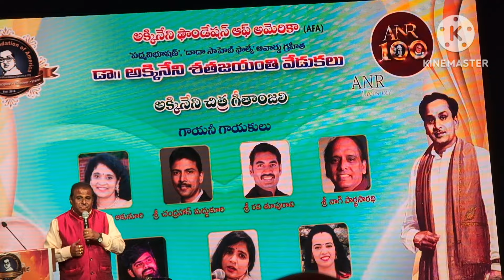అక్కినేని నాగేశ్వరరావు శత జయంతి వేడుకలు